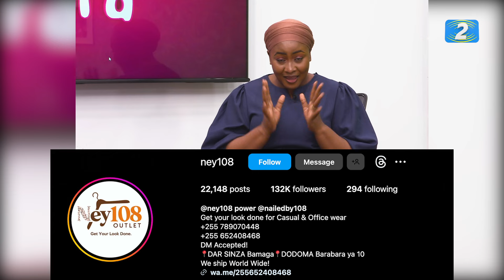TBC2: BINTI BORA: BINTI ZINGATIA HAYA UKITAKA KUJENGA